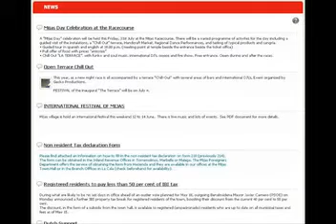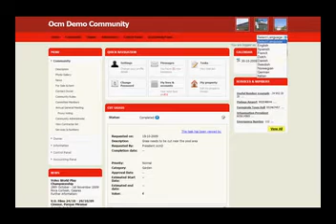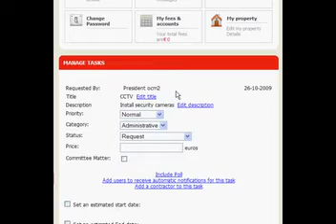ocm-demo_es.flv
Demo OCM. Que es OCM en Urbytus, la web para comunidades de propietarios y administradores de fincas.